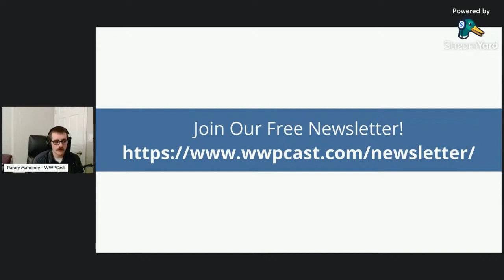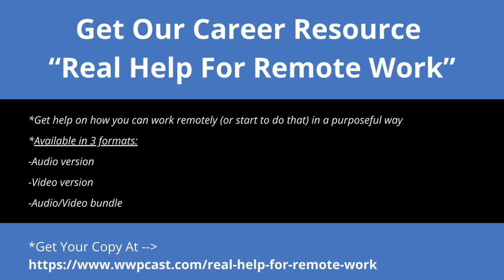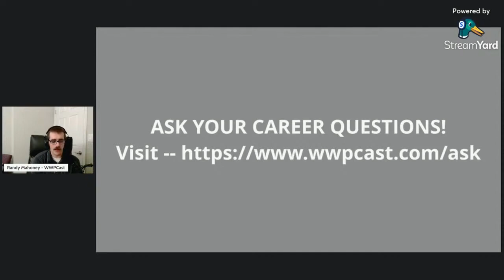Get The Best Clips & Comments From Season 5 - Season 5, Ep. 10 - WWPCast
/// SUMMARY OF VIDEO / CLIP / ETC. ///
In our final episode of Season 5, Randy shares a few clips from our 5th podcast season to help you in your work and career. Topics include discussing language skills on your resume, why join a professional association, and a lot more. Plus, you'll learn when Season 6 of our podcast starts and how you become an awesome subscriber on our free newsletter.

///TIMESTAMPS///
00:00 - Season 5, Ep. 10 Teaser
00:31 - Season 5, Ep. 10 Intro
00:58 - Consider Sharing This Episode / About Our Podcast
02:07 - Clip 1; Like Or Love Your Job Again By Choosing To Serve
04:44 - Review on Clip 1 ; Why I Included It In This Episode
06:52 - Become An Awesome Subscriber; Get our FREE Newsletter today
08:06 - Clip 2; A Few Benefits of Professional Associations
12:42 - Get Help To Find A Remote Job; Get our Career Training "Real Help For Remote Work" today
15:08 - Clip 3; Career Insight On Using Language Skills On Your Resume
19:06 - Wrapping Up Season 5 ; Thanks!
20:02 - Action 1; Ask Me Your Career  Questions
20:52 - Action 2; Share This Episode
21:32 - Action 3; Support Our Work
22:06 - Season 5, Ep. 10 Wrap-Up And Thank You ; When Season 6 Starts
23:26 - Season 5, Ep. 10 Outro

///LINKS FEATURED IN THIS EPISODE///
*Season 5, Ep. 3 -- Like Or Love Your Job Again In 2024

*Stay updated on our podcast and career resources by getting my FREE newsletter —

/// SUBMIT YOUT CAREER QUESTIONS HERE! THEY COULD BE FEATURED IN A PODCAST, VIDEO, CAREER RESOURCE, OR LIVESTREAM! ///

/// LIKED  WHAT YOU SAW / HEARD? TAKE THESE NEXT STEPS ///